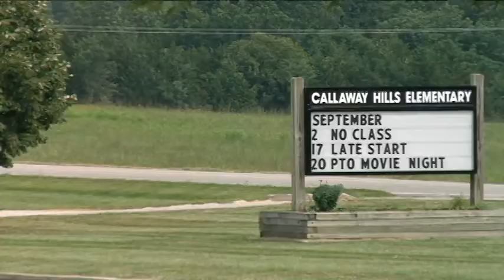New pickup procedure concerns Callaway Hills parents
KRCG 13